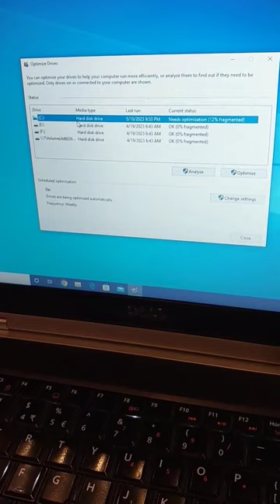ssd and Hard disk check in laptop